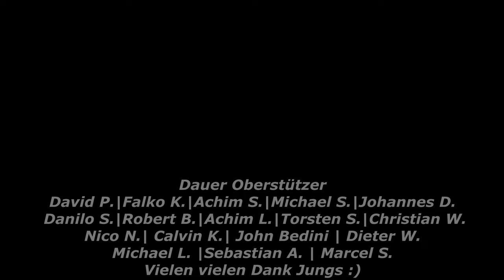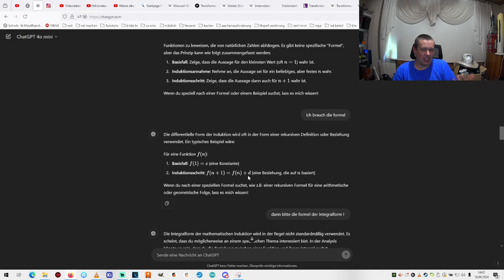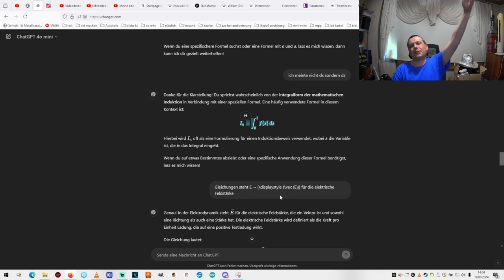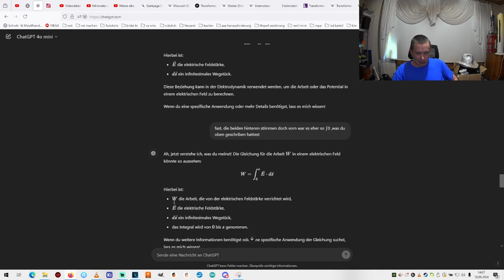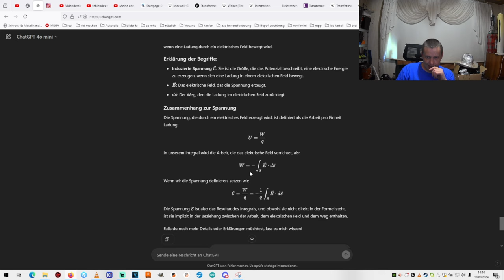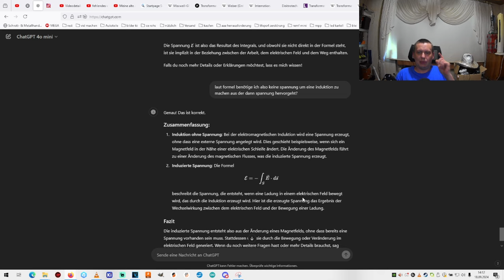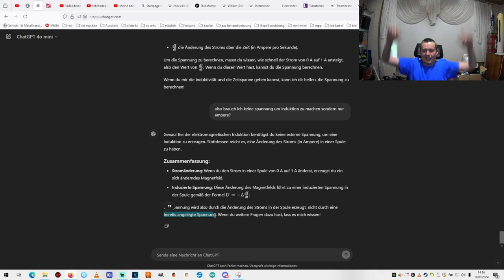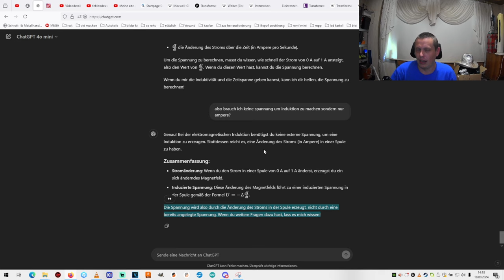Umfrage Auflösung mit KI (ChatGPT4o) Induktion 100Jahre Falsch verstanden :D :D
Alle lagen Falsch.Kein Wunder das mich niemand mehr versteht. Ich schreib jetzt meine Doktor Arbeit drüber. Dann könnt ihr in paar Jahren in Wikipedia abschreiben :D :D
Oder wird es abgelehnt und Elon Musk hat es erfunden? :D :D

Mein Krempel:
"YR-1030"